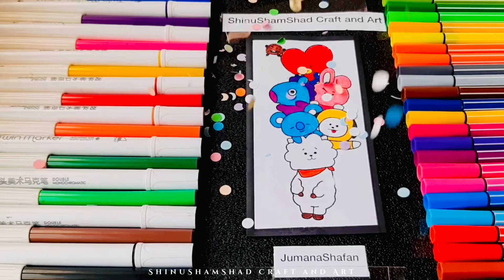BT21 || Coloring || Bt21 Character- TATA-SHOOKY-CHIMMY-MANG-KOYA-RJ-COOKY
Hi everyoneː◕‿◕ː
Welcome to shinushamshad craft and art
🫰🏻It’s me JumanaShafan🫰🏻

🤞Hope you enjoy this wonderful video🎥

Handmade with love ⭆ JumanaShafan⭅

◆If you enjoy watching my videos 🎥 don't forget to hit the 👍"Like"👍button.